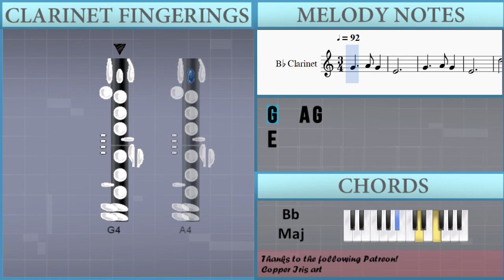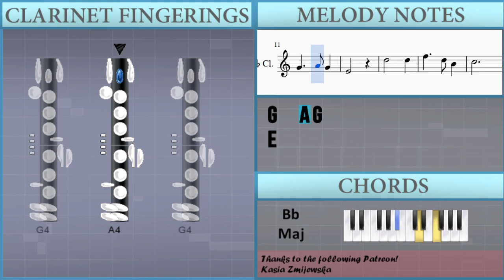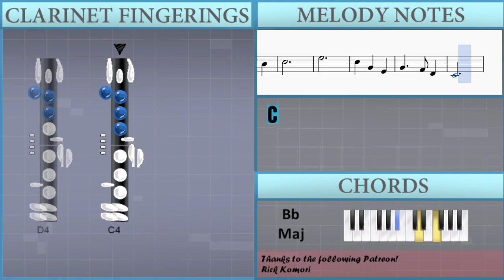How to play Silent Night by Franz Xaver Gruber on Clarinet (Tutorial)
The easiest way to learn how to play Silent Night by Franz Xaver Gruber on the clarinet. It's a clarinet tutorial for Silent Night by Franz Xaver Gruber.

EasyMusicLesson teaches you to play the your favorite instrument, through easy and simple animation so that you too can learn how to play Silent Night by Franz Xaver Gruber on the clarinet easily. A clarinet tutorial with visual animation graphic.

Notes of the tutorial:
E4
G4   A4 G4
E4
D5   D5
B4
C5   C5
G4
A4   A4
E4
D5   D5
F5   D5 B4
C5
E5
C4